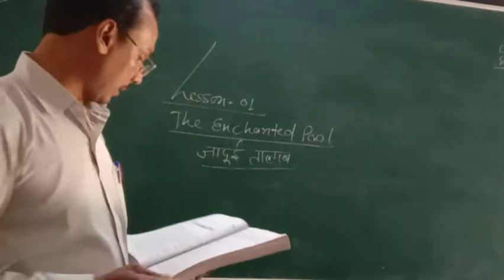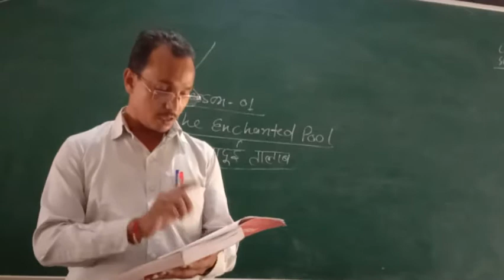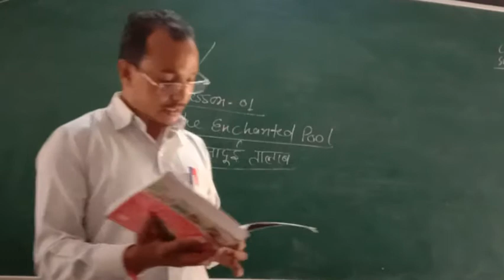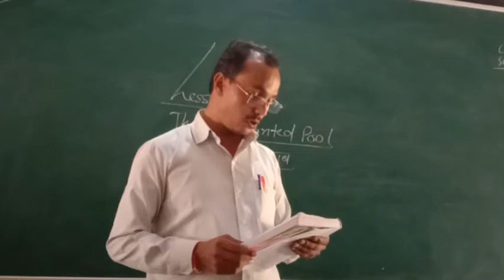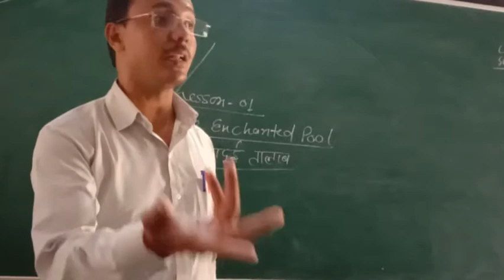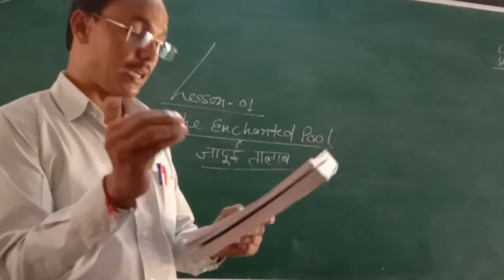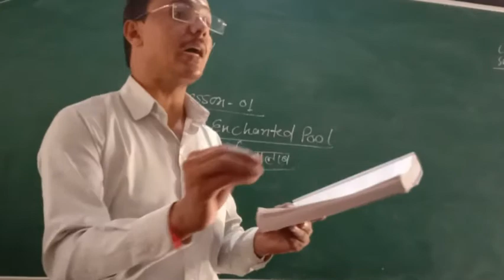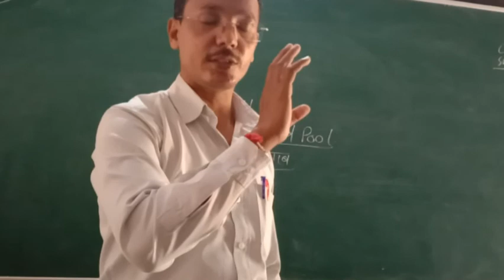THE ENCHANTED POOL | CHAPTER 1 | 10TH CLASS